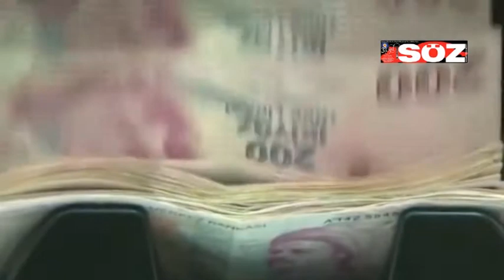KONUT FIRSATÇILARINA CEZA GELİYOR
Hazine Bakanlığı Vergi Denetim Kurulu bünyesindeki özel ekip konutta faiz indirimi sonrasında durumu fırsata çevirmek isteyen inşaat şirketleri ve emlakçıları tespit etti. Bir günde yüzde 30'a yakın zam yapan fırsatçılara ceza verilecek.
Vergi Denetim Kurulu yetkilileri tarafından, Konut sahibi olmayı kolaylaştırma ve sektörü canlandırma hedeflerine yönelik olarak faiz indirimini fırsata çevirip, Fahiş Fiyat artışları yaparak vatandaşların mağduriyetine sebebiyet veren, vergisel kayıp ve kaçakçılara yol açanlara müsamaha gösterilmeyeceği, vatandaşları korumak için fırsatçılara yönelik her türlü önlemin alınacağı kaydedildi.
alınan bilgilere göre, bu amaçla, Kurul bünyesinde oluşturulan özel bir ekip tarafından yürütülen çalışmalarda online satış platformlarından temin edilen veriler, mükelleflerin vergi beyan ve bildirimleri, tapu ve banka vb. pek çok veri çapraz şekilde analiz edildi. Analiz çalışmaları sonucunda bir günde milyon TL’leri ve yüzde 30'ları bulan ani fiyat artışları ile vergisel kayıplar tespit edildi.
Analiz sonucunda riskli olduğu değerlendirilen başta inşaat şirketleri ve emlakçılar hakkında, hızlı ve etkin vergi inceleme süreci başlatılacağı yönünde bilgi edinildi. Gayrimenkul satışlarını gerçek satış bedelinin altında beyan eden veya hiç beyan etmeyenler hakkında gelir veya kurumlar vergisi, katma değer vergisi, tapu harcı olmak üzere vergi tarhiyatlarının yapılacağı ve cezaların kesileceği öngörülüyor.